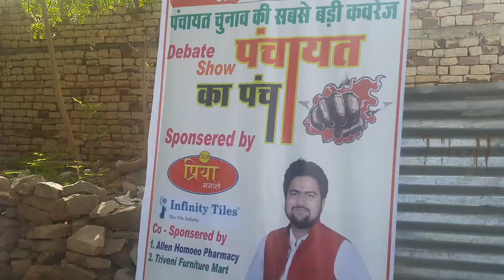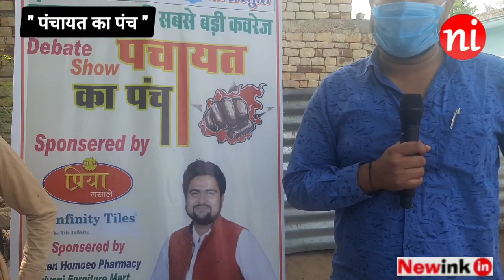Panchayat Ka Panch: कटैयाडण्डी के ग्रामीणों को आज भी है विकास की दरकार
New Ink Group special news program for rural development reality check in Chitrakoot Uttar Pradesh.

About New Ink:

NewInk is the india's first & largest political And campus news platform.

We aim to make political/campus issues easier to digest and fun to discuss- especially for the digital generation.

We are equal opportunity offenders who believe that all political parties are same and the citizenry

MUST QUESTION EVERYTHING AND EVERY ONE to safeguard  the interests of the county and democracy.